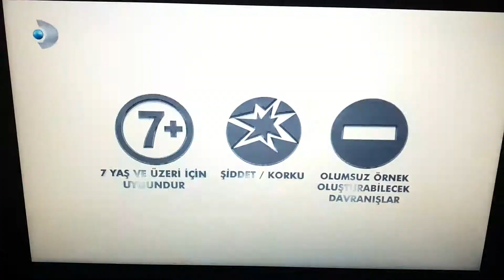Kanal D - 7 Yaş Üzeri İçin Uygundur, Şiddet ve Olumsuz Ögeler İçermektedir (3 Kasım 2021)